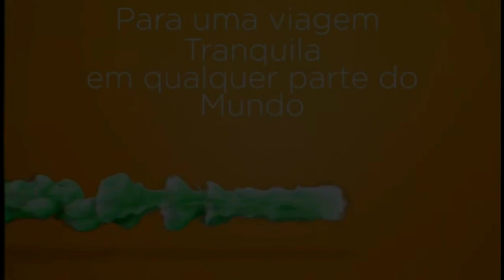SCOOTER NA TERRA | Como pilotar scooter no off road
Pessoal, me desculpem, estou tendo dificuldade de sincronizar os sons na mesma altura.
Espero ter ajudado. Comenta e compartilha.

Quer um seguro viagem para viajar tranquilo e com um super desconto de 20%?

- Como APOIADOR, você ajuda o canal a continuar crescendo sem patrocínios além de ganhar benefícios COMO VÍDEOS EXCLUSIVOS PARA MEMBROS. Lembrando que você pode cancelar quando quiser. Esse pequeno gesto da sua parte, vai fazer toda a diferença para o crescimento e relevância do canal.
- Você também terá acesso imediato a vídeos que ainda não foram publicados.
- Qualquer valor ajudará muito na compra de equipamentos melhores, acessórios para testes, viagens e melhorias do canal.
- Não esqueça de seguir o canal Scooter Experience no instagram. @scooterexperienceoficial.
# Toda semana tem vídeos novos falando de scooter